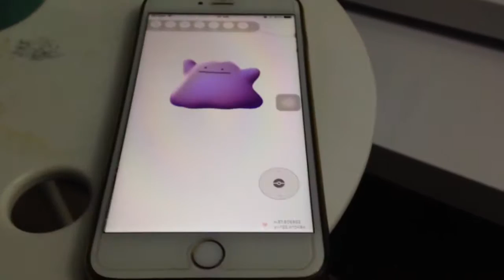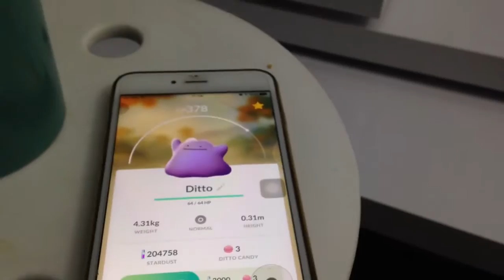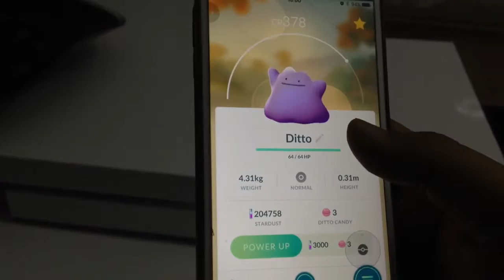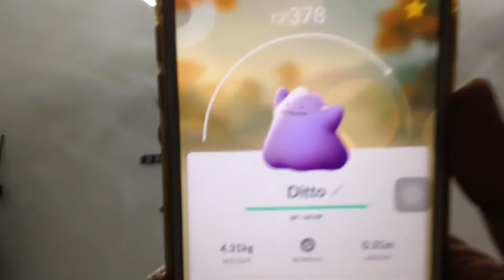Ditto caught in Pokemon go. Confirmed I captured my first one. Must watch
Ditto caught in Pokemon go. Confirmed I captured my first one.
this is an unbelievable moment. moment we all been waiting for. I caught mine. now the wait is for the legendary ones